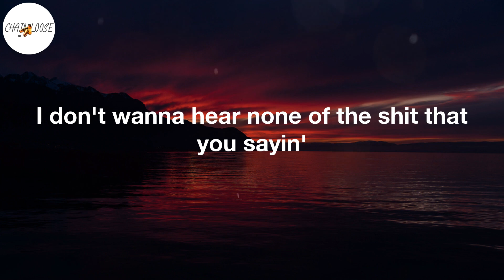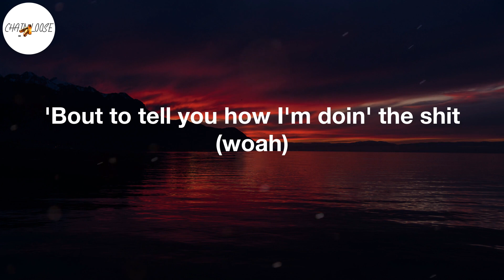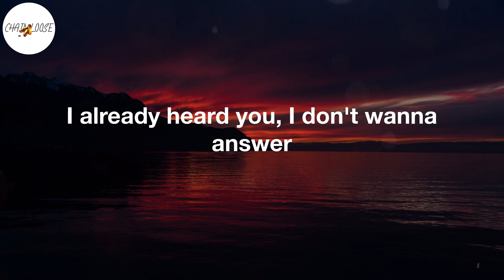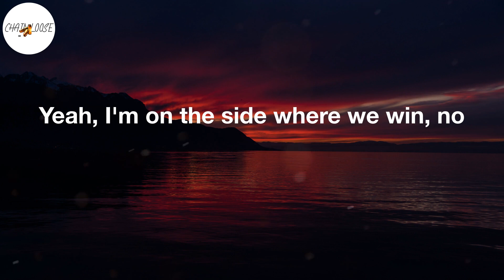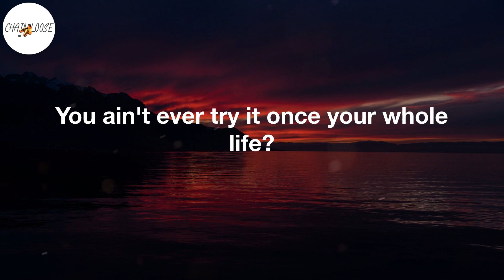Yeat - Monëy so big (Lyric Video)